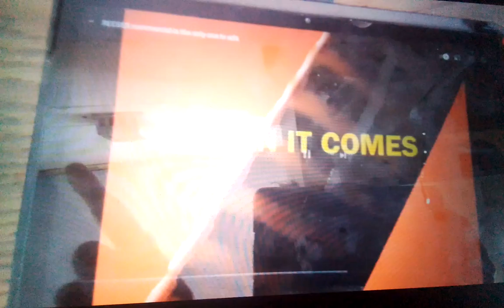Reese's TV Commercial "Two Snacks A Day" (2012)